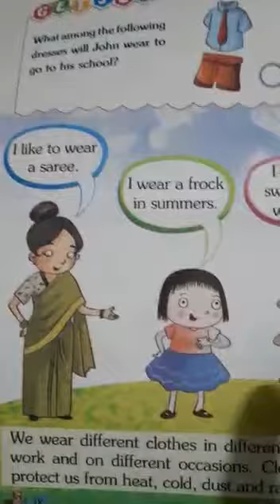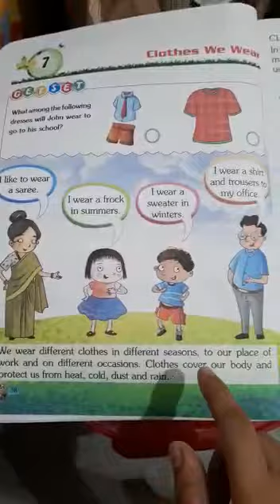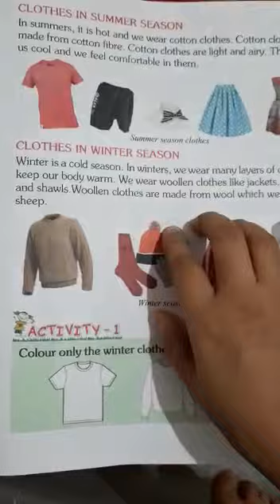charakdangi 29/07/20 class 1 evs